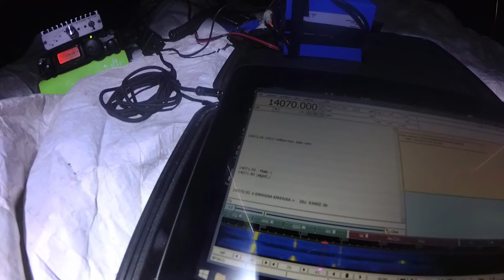QRPp Portable ONTARS checkin at the River Spot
Good times camping at the river spot near Owen Sound, Ontario, Canada.  Thanks to Paul VE3EFQ/CEC/QRP for the use of his fancy battery.

Good NVIS radio contacts were made on 80m at a distance of under 200km using 500mw power. Check-ins to ONTARS and Laurentian Net.

Radio: YAESU FT-817
Amp: MX-P50M
Coax: 50ft RG-8X
Antenna: 40m/80m linked inverted v dipole @ ~20 feet
Battery: Bioenno Power